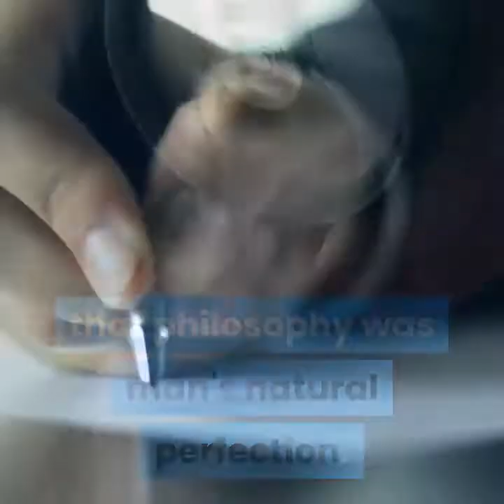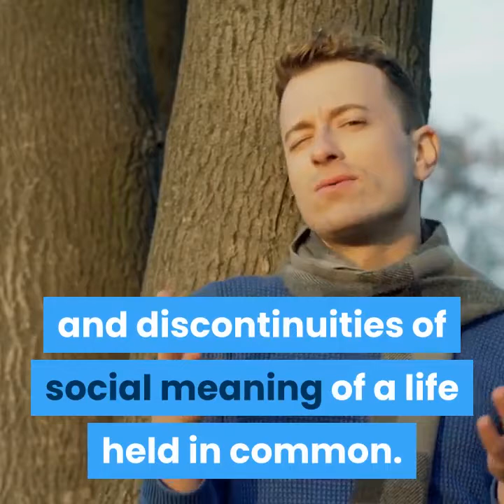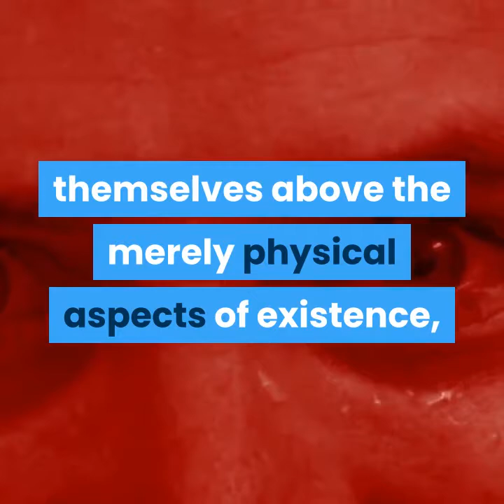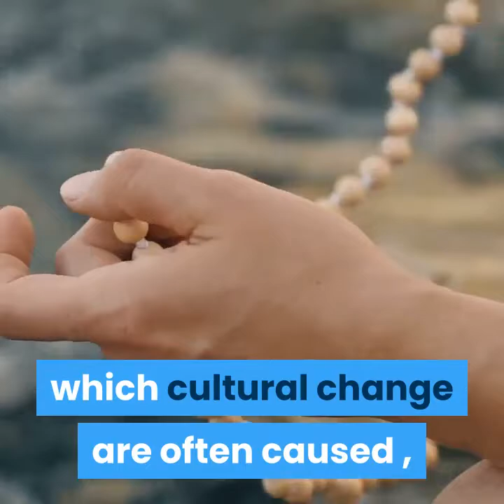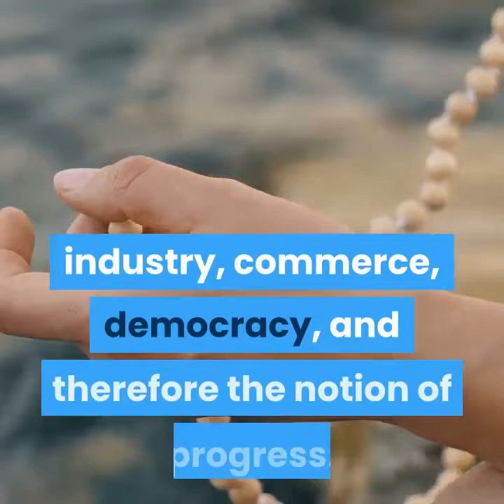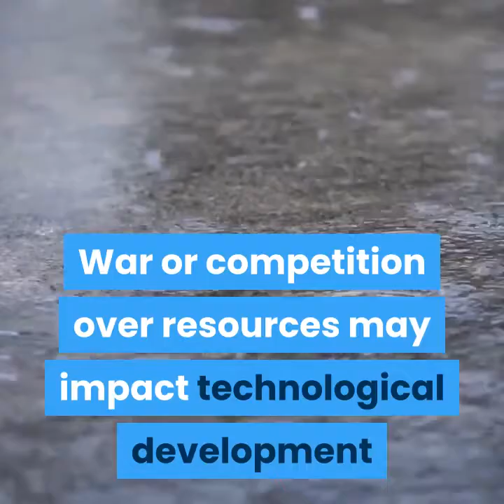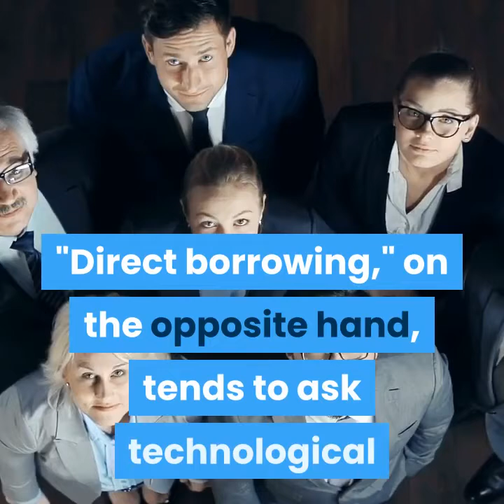Some sayings of scientists and philosophers on the definition of culture generally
In this video, we search together for the origins of words for a word
 A culture where the modern term "culture" relies on a term used by the ancient Roman orator Cicero in the Tuscolana conflicts, where he wrote about the culture of the soul or "the culture of love" using agricultural metaphors to develop the philosophical spirit, and Samuel Bofendorf used this metaphor in a hadith, which meant something similar, but did not It is assumed that philosophy is the natural perfection of man. In 1986, the philosopher Edward S. Casey talked about culture and said, “To have a culture is to live in an intensive place enough to grow it, to be responsible for it, to respond to it and to take care of it with interest.” Followed by Richard Fekley that culture originally means cultivating the soul or mind . The anthropologist Taylor crossed the culture and said: “It is that complex complex that includes knowledge, belief, art, ethics, law, custom, and any other abilities and habits acquired by man as a member of society.” He also knows culture in a contemporary form and says: “Culture is defined as A social field that focuses on practices, speeches, and material expressions that over time express the continuity and interruption of the social meaning of a common life.
All this and still culture is the most important and nominal thing in the life of the individual to keep abreast of all the events and progress in all areas around him.